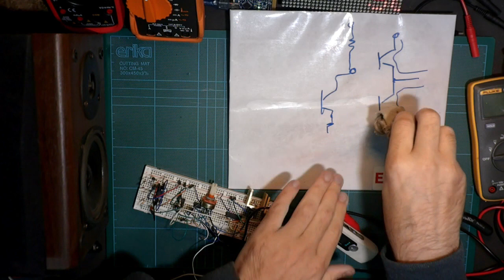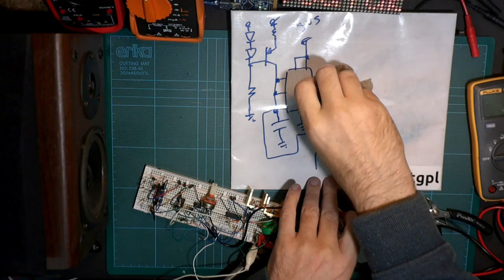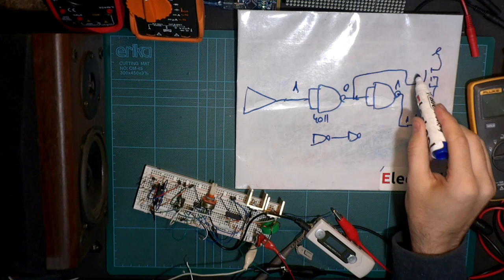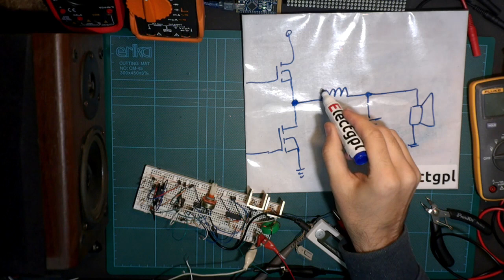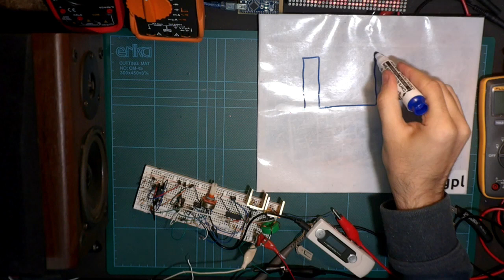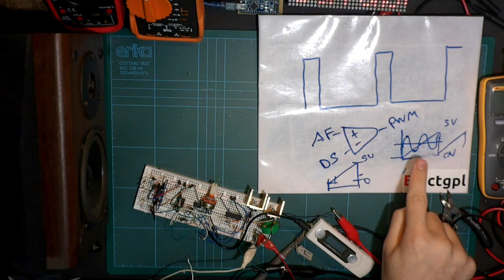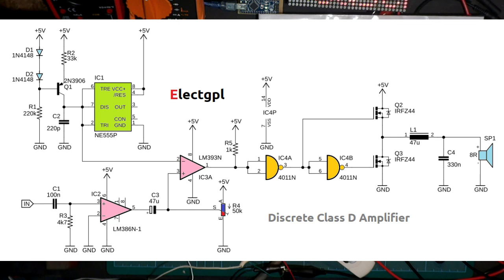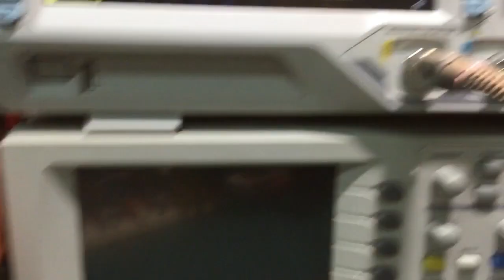Amplificador Clase D Discreto Experimental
Amplificador Clase D Experimental Discreto
Generador de Rampa con el 555 y fuente de corriente constante
Comparador Generador PWM en base a LM393
Preamplificador de audio LM386
Control de Mosfet en base a 4011

Muchas Gracias!